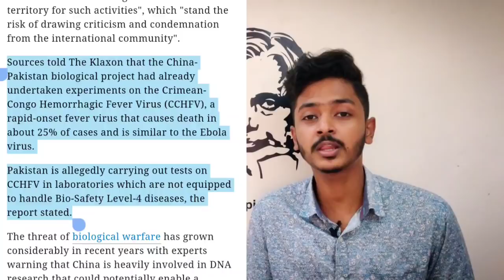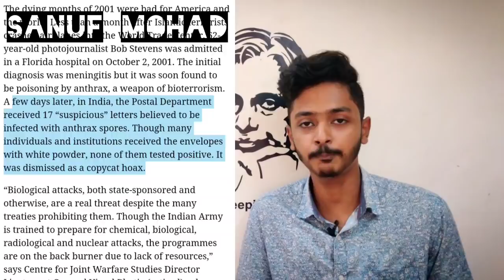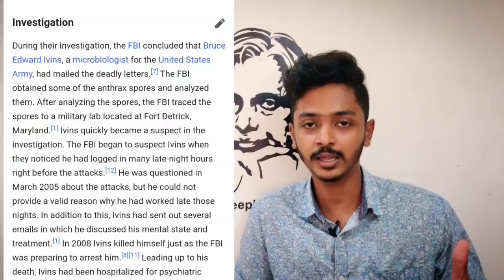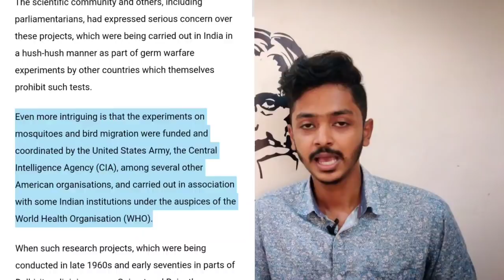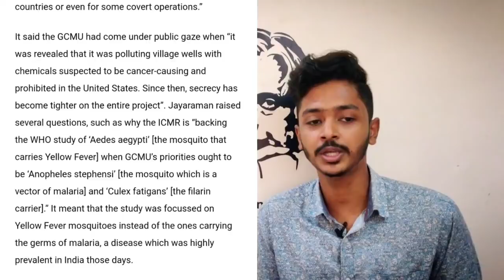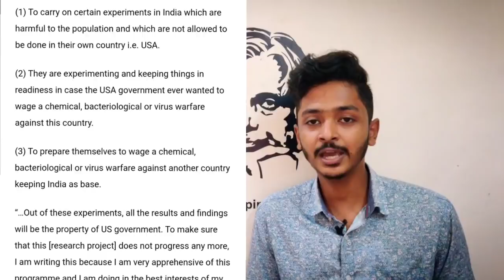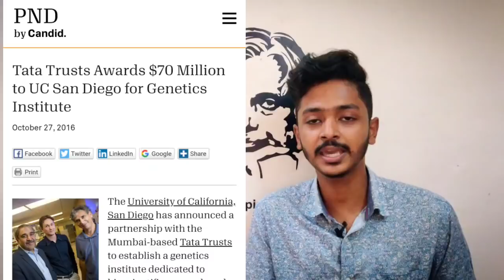BIGGEST SECRET REVEALED!|MOSQUITO PLAN|ഇന്ത്യയിൽ ജൈവ യുദ്ധം നടത്താൻ പദ്ധതി|SANUF MOHAD|MALAYALAM|SM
First of all, a big thank you for setting aside your precious time to watch this video ..

Let's all work together to build a better generation by spreading knowledge